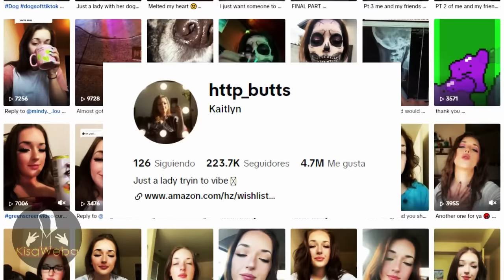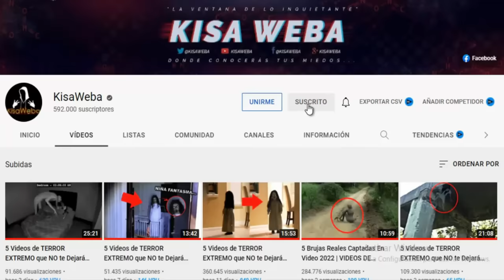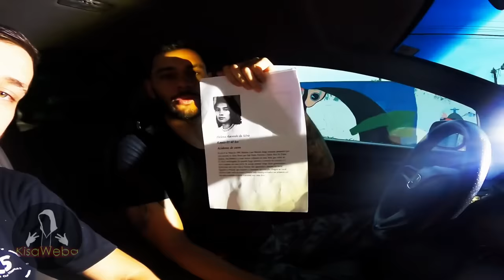5 Videos de TERROR EXTREMO que NO te Dejarán DORMIR 2024 (VOL. 04)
fantasmas reales, poltergeist, sucesos escalofriantes y momentos de miedo que quedaron captados en cámara. por eso hoy te presento 5 Videos de TERROR EXTREMO que NO te Dejarán DORMIR 2024 (VOL. 04)

† GRACIAS †